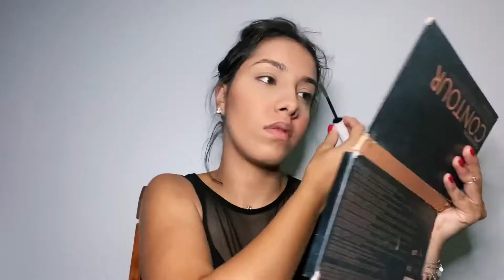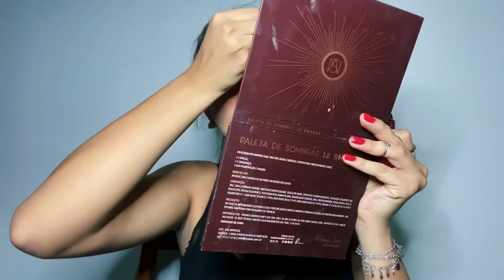MINHA MAKE DO ANO NOVO 2021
Espero muito que vocês tenham gostado♥️e até o próximo vídeo.
E não se esqueça de me seguir no Instagram: @biiamiiclos
BEIJINHOS PRA TODOS!